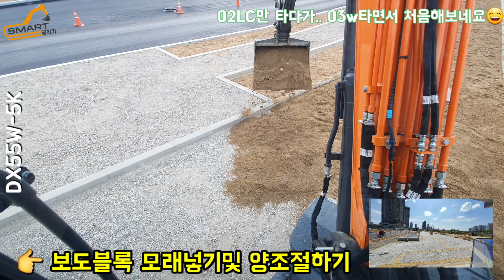[스마트굴착기] 초보기사님들이 보기 좋아요 😄 보도블록/모래넣기/블록설치/설치마무리/ 일영상입니다^^